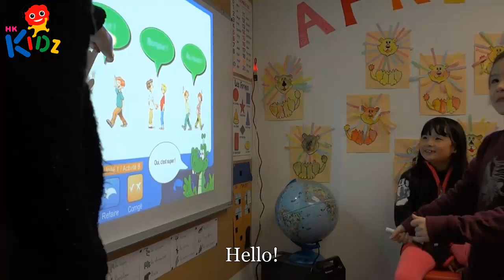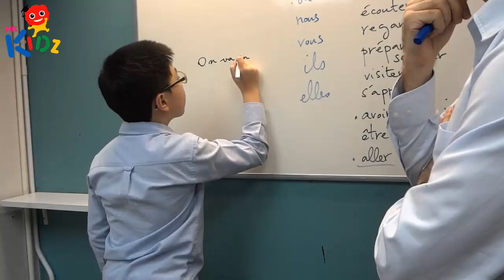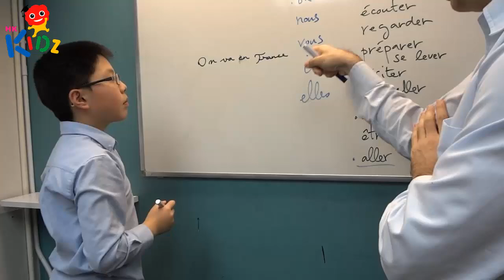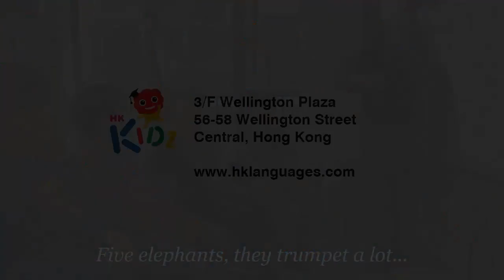French classes at HK Kidz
French classes for children at HK Kidz / Hong Kong Institute of Languages
3/F Wellington Plaza
56-58 Wellington Street
Central, Hong Kong